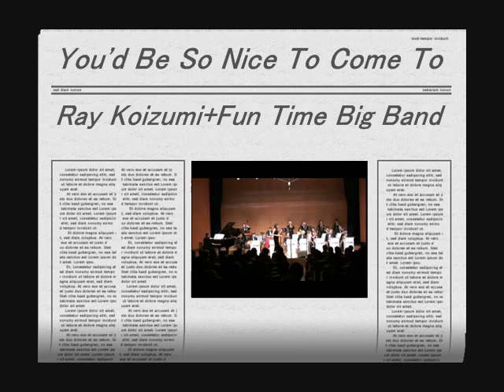Fun Time Big Band-Tokyo-You'd Be So Nice To Come Home To-Ray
One of famous tune by Cole Porter